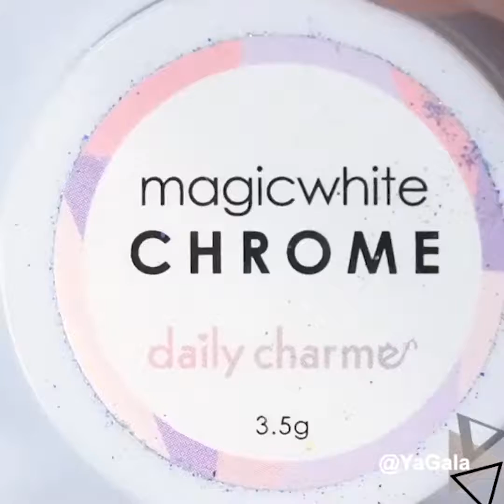New Nail Art 2020 💄😱 The Best Nail Art Designs Compilation #76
🌟Kiss-kiss, bye-bye 💋